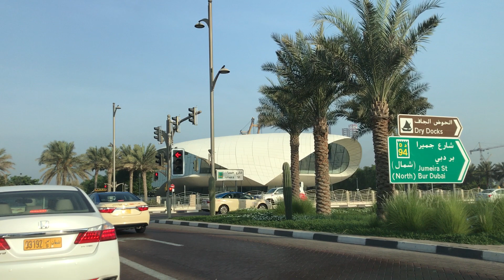2nd December St Satwa Dubai❤️UAE